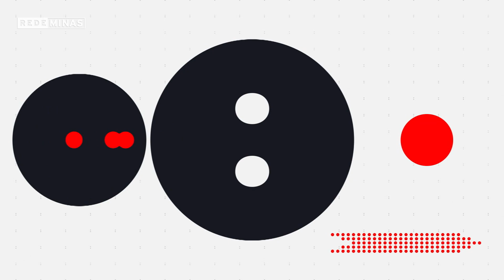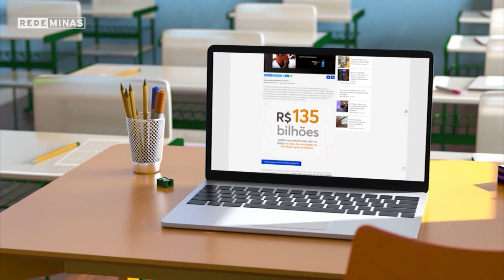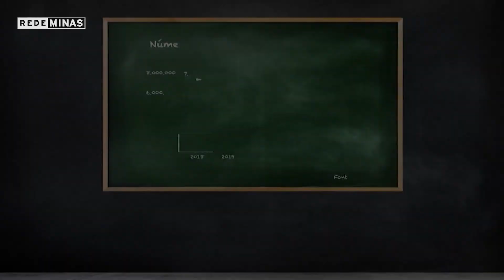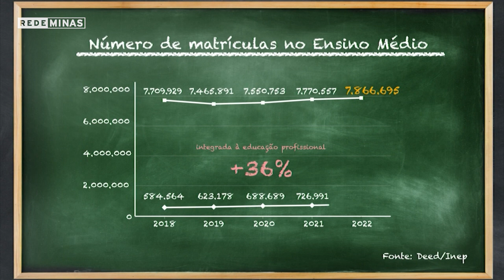Reforma do Ensino Médio: secretários levam proposta ao MEC - Opinião Minas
O Ensino médio deve passar por nova reformulação. Secretários estaduais entregaram propostas de mudanças ao Ministério da Educação. Quais as sugestões da secretaria de Minas? Como enfrentar o Abandono e a Evasão Escolar? Como aprimorar a Base Nacional Comum Curricular?